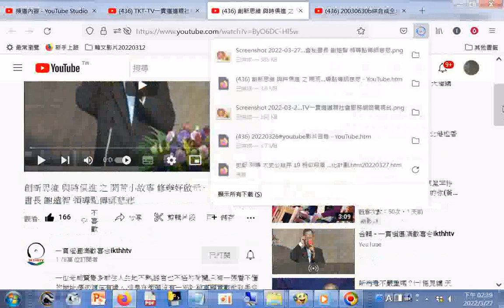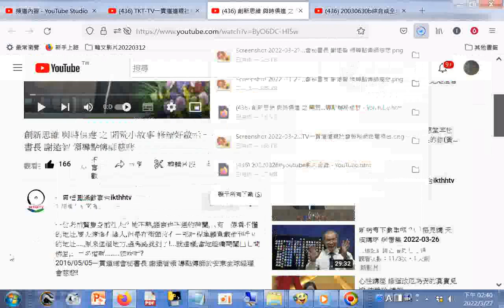與時俱進 之 開荒小故事 修辦好啟示 一貫道總會秘書長 謝遠智 領導點傳師慈悲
創新思維 與時俱進 之 開荒小故事 修辦好啟示 一貫道總會秘書長 謝遠智 領導點傳師慈悲